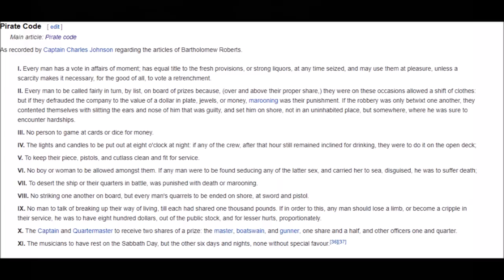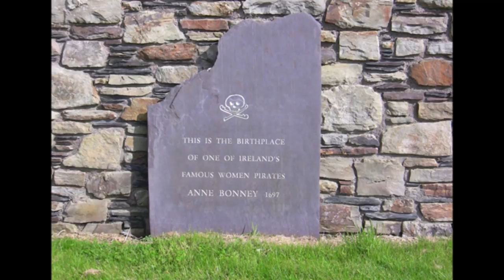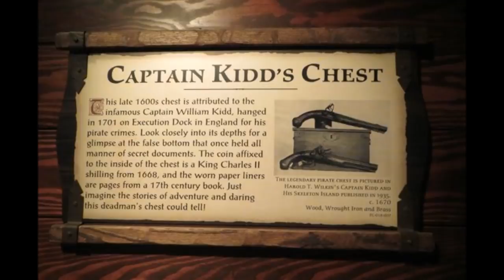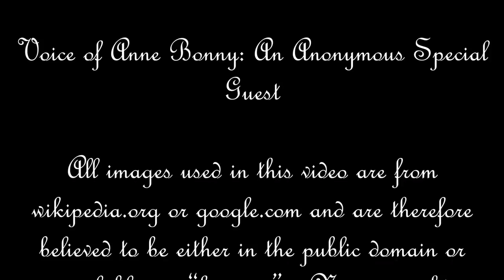10 Notorious Pirates (Arrrrgh!)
On May 23, 1701, Scottish Captain William Kidd was hanged in London for piracy and murder. Captain Kidd is one of the better known pirates, and here we list 10 of the most famous or infamous of them all. For today, we will stick to real people, so Captain Hook and Long John Silver will have to wait for a fictional list. Who else would you include?

Narrator: Dr. Zar

Editor: Dr. Zar

Voice of Anne Bonny: An Anonymous Special Guest

If you are the originator of any image used in this video and would like us to name you and/or include a link to the original source in this videos description, we will gladly do so.